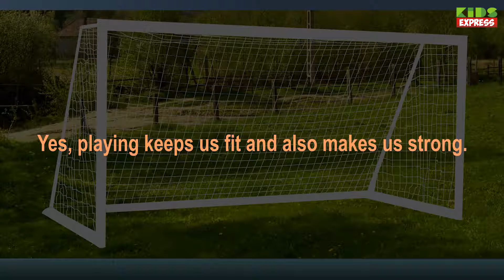Should we exercise daily💪? 👧Children Learning Video | 🍭🍭Kids Express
Tons of nursery rhymes, baby songs, stories, riddles for kids & toddlers, Kids Express has everything for kids under 3-12 years old. Your Kids will learn this amezing nursery rhymes like Pray to God, Old MacDonald, Twinkle Twinkle Little Star, Wheels on the Bus, london bridge is falling down & many more preschool & kindergarten songs.